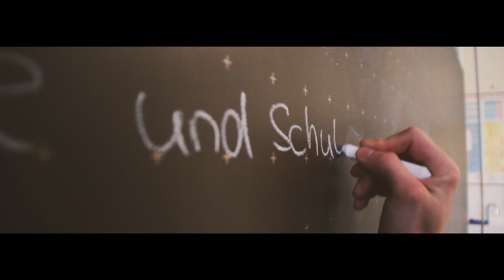Schulstartgottesdienst Teaser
Ein Schulstartgottesdienst ist ein Gottesdienst zum Beginn des neuen Schuljahrs. Es ist ein Gottesdienst für die ganze Gemeinde. Schüler und Lehrer sind beteiligt und lassen das Thema Schule lebendig werden.